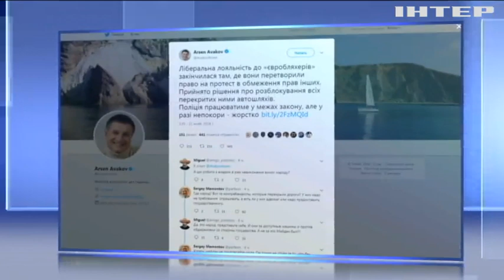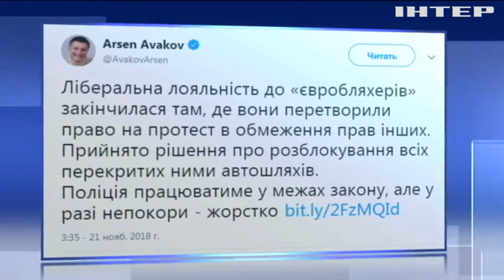У багатьох регіонах власники "євроблях" знову перекрили траси